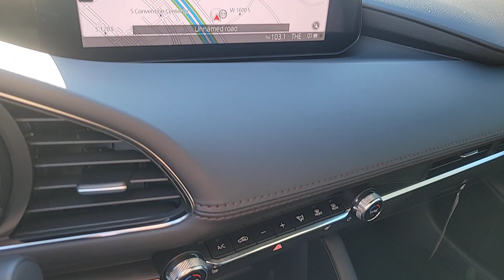2024 Mazda Mazda3_Hatchback St. George, Washington City, Santa Clara, Ivins, Hurricane 0363450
Snowflake White Pearl Mica New 2024 Mazda Mazda3_Hatchback 2.5 Turbo Premium Plus available in 1630 Auto Mall Dr., St. George, UTAH at Stephen Wade Honda Mazda. Servicing the St. George, Washington City, Santa Clara, Ivins, Hurricane, UT. area.
2024 Mazda Mazda3_Hatchback 2.5 Turbo Premium Plus - Stock#: 0363450

***YOUVE GOT IT MADE AT STEPHEN WADE*** *** 24/7 ROADSIDE ASSISTANCE *** *** FRIENDLY ENVIRONMENT *** ***COLLEGE GRADUATE REBATE*** ***MILITARY REBATE*** We are committed to our customers complete satisfaction through the efforts of a dedicated team of certified professionals. We believe that our people are the foundation of our success. We are committed to creating an environment where our guests will have an extraordinary experience in sales and service. Off-Site Purchase Options (Buy From Home) *** * Call us to discuss your vehicle preference * Option to ship documents to your home or office (Sign and Ship Back) * Vehicle shipping options available * Test drive from home (Call for Details)